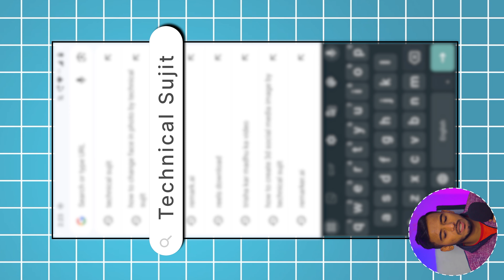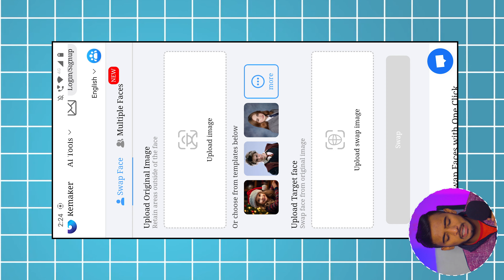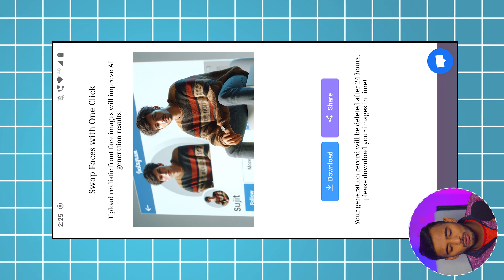How To Change Face In Photo | Trending Social Media Profile Name Photo Editing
YOUR QUERIES...
how to change face in photo,
how to swap your face into any photo,
photo ka face change kaise kare,
photo me dusre kisi ka face kaise lagaye,
dusre kisi ke photo me dusra face kaise lagaye,
trending social media photo editing,
social media profile name photo editing,
how to create 3d ai social image,
ai creator,
ai pics,
face swapper,
free ai photo editor,
bing ai,
bing image creator tutorial,
face swap online ai,
picture editing,
Swap face,
2024 photo editing,
facebook profile link se id recover kaise kare,